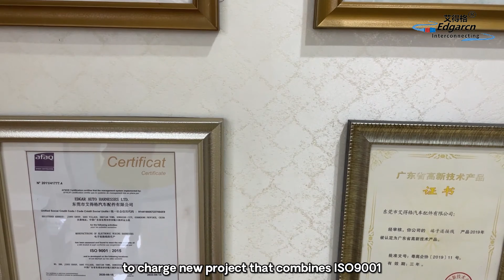Edgar Auto Harnesses LTD. Harnesses manufacturer